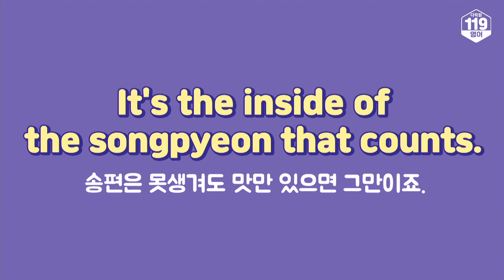[명절필수표현] 송편은 못생겨도 맛만 있으면 그만이죠. (영어 회화, 영어 표현, 영어 스피킹)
📕 오늘의 문장
송편은 못생겨도 맛만 있으면 그만이죠.
It's the inside of the songpyeon that counts.

📕 단어 및 표현
inside 안, 내부
count 가치가 있다, 중요하다

💡 TIP
count라고 하면 숫자를 세는 것만 생각나시는 분들 주목해주세요. Count는 ‘숫자를 세다’라는 뜻을 가지고 있지만, ‘가치가 있다’, ‘중요하다’와 같은 뜻으로도 쓰이는데요. 여기서는 어떻게 사용되었는지 강의를 통해 직접 확인해 보시죠!
⚡꾸준한 영어 공부 습관 기르기